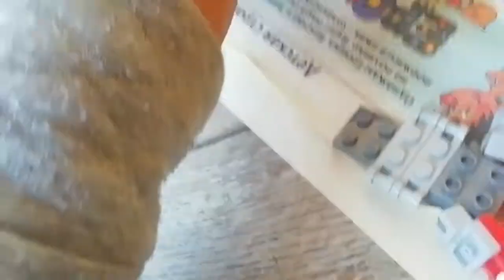Лего мультик сиреноголовый. Часть 2.